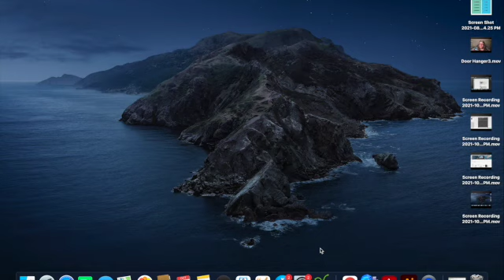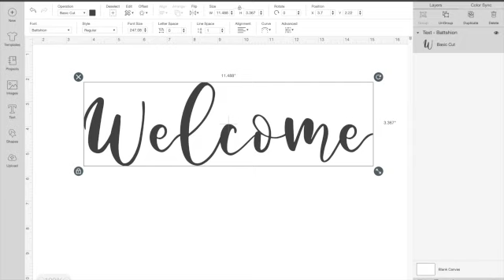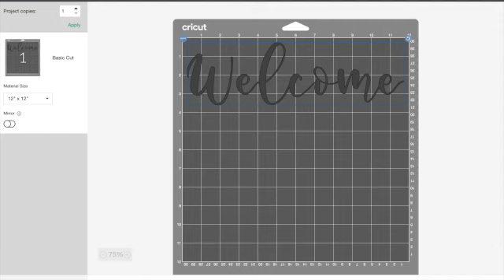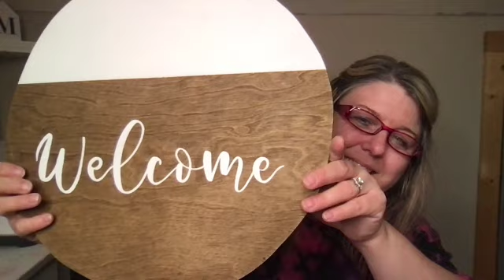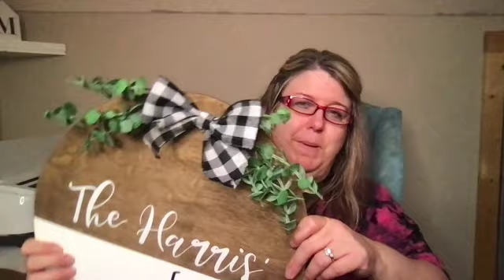Wooden Door Hangers SD 480p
In this video, I'll be making a wooden door hanger using a wood round that I cut out with a jigsaw. I'll show you how I stained, painted and lettered my door hanger, and include some ways you can embellish it with greenery and ribbon.